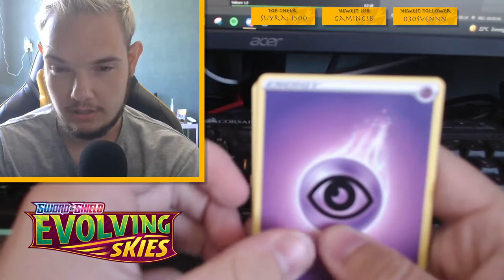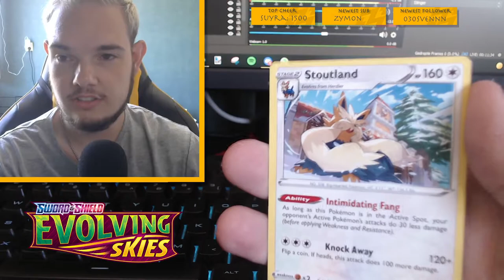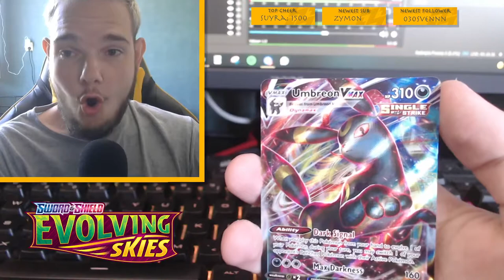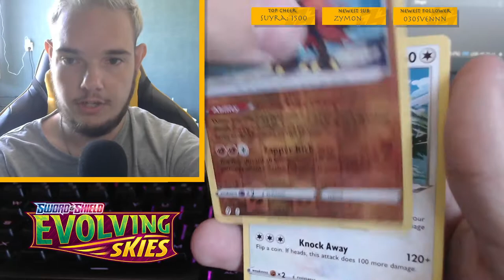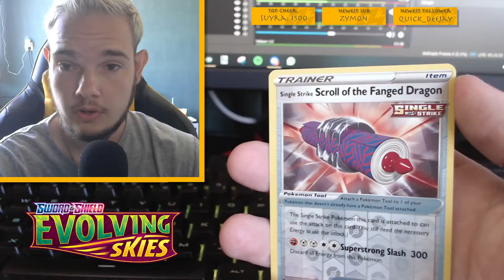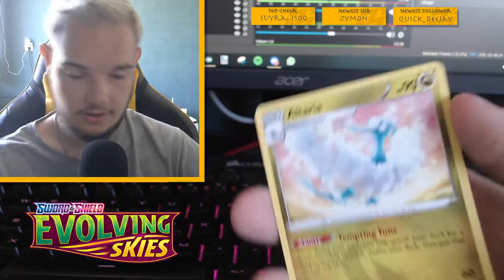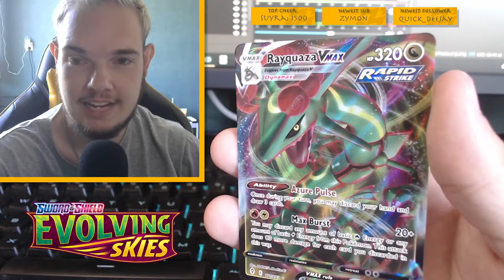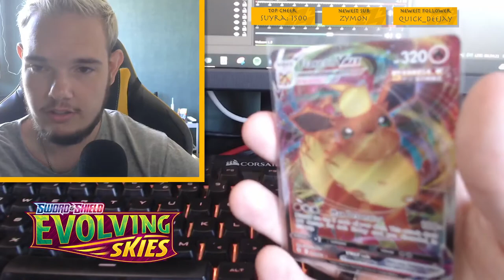EVOLVING SKIES BOOSTER BOX OPENING! - TCG PACK OPENINGS